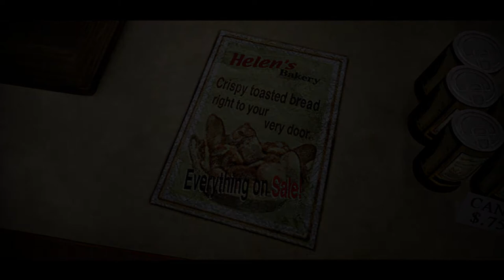SILENT HILL 3 (RPCS3 EMULATOR GAMEPLAY) PARTE 2